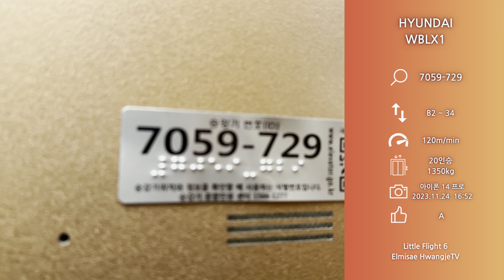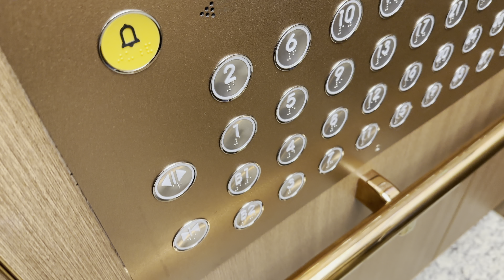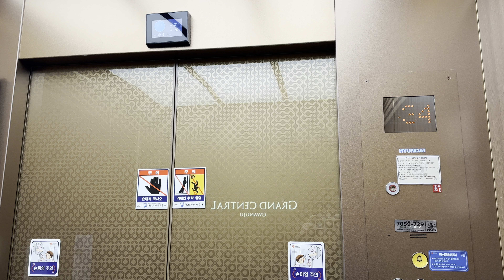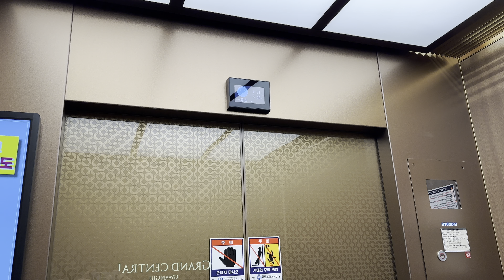2019 WBLX1 | (행정거리 36층 120m/min?!) 광주광역시 동구 계림동 광주 그랜드센트럴 현대엘리베이터 탑사기 (1) (feat. 호남권 연고 건설사끼리의 맛.남)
[서론]
지금부터 화요일 17시 업로드분까지는 광주 그랜드센트럴 아파트 집중탑사 영상들이 올라갈 예정입니다.

[현장 소개]
2020년 9월 10일에 입주를 시작한 2,336세대 규모의 대단지 아파트입니다. 호남권 연고 건설사인 중흥건설과 호반건설이 공동으로 시공한 현장이기도 하죠. 또한, 무등산 자이&어울림이 입주한 2022년 9월 이전까지는 광주 내 단일 최대 규모의 아파트 단지였습니다.

[승강기 소개]
2019년식 현대 WBLX1이 설치되어 있습니다. 첫번째로 시승한 곳은 제일 최고층인 111동인데요, 디자인은 호반베르디움 시절 패밀리룩에 광주 그랜드센트럴 로고를 집어넣은 형태를 지니고 있습니다. 전장품은... 호반건설의 지분이 높아서 그런지 호반건설식 옵션이 적용되었습니다. 여기까지만 보면 꽤 고급스럽다고 생각하실 수도 있겠지만... 문제는 느려터진 속력입니다. 행정거리 36층에 120m/min이라뇨... 최소한 150m/min은 넣어야 적당했을 것 같은데 말이죠...